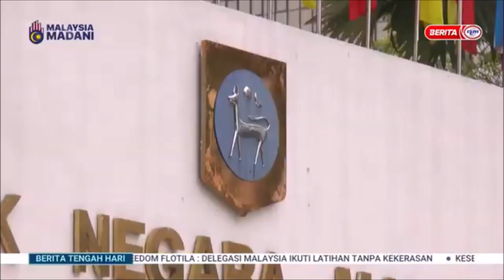21 APRIL 2024 B.TGH HARI - RINGGIT DIJANGKA DIDAGANGKAN SEKITAR RM4.78 BERBANDING DOLAR MINGGU DEPAN